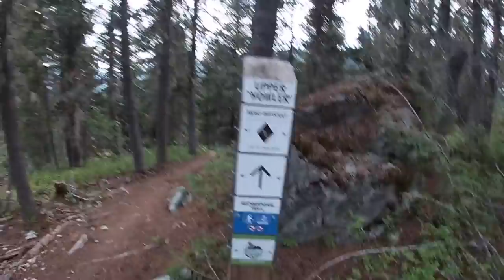Eaten Alive! On Howler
Was Howler trail in Whistler BC worth the risk of being eaten alive on the heinous climb up? Watch and see.